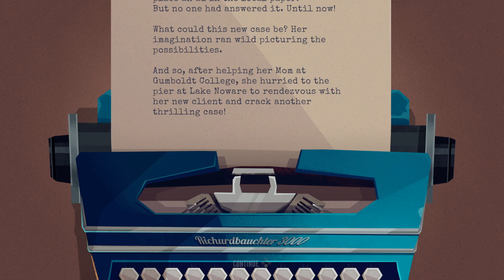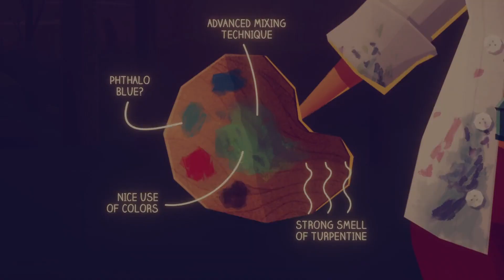Jenny LeClue - Episode 3 [Numbers Station]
Hello and welcome to Jenny LeClue!  Recent games on the channel have contained some pretty heavy material so hopefully this one will be a more laid-back game while still providing a good story and choices that matter.

"JENNY LECLUE is an adventure game focused on exploration, story, and character, featuring dozens of characters to meet, mysteries and puzzles to solve across a vibrant, atmospheric world."